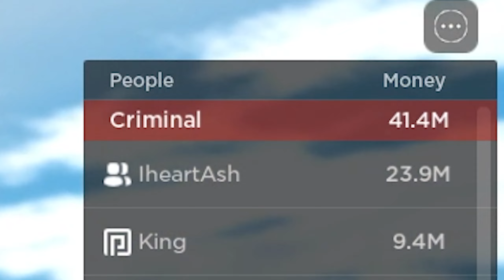PLASMA PISTOL ONLY IN ROBLOX JAILBREAK...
I zapped everyone in the server hehe!